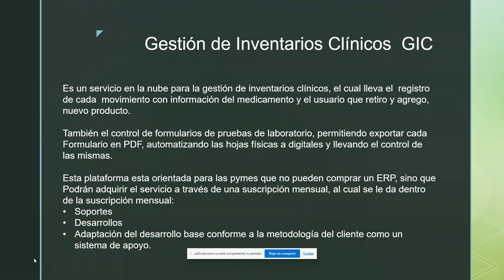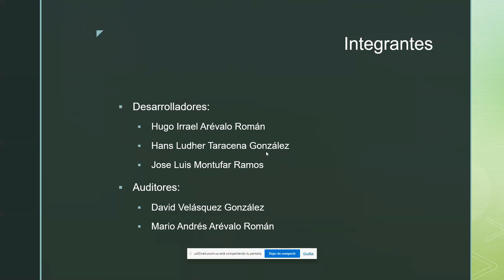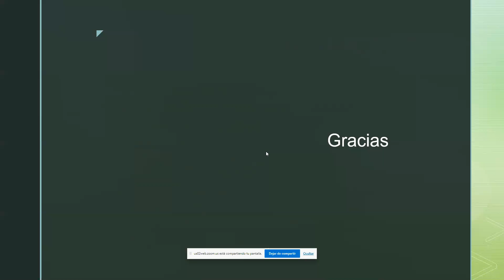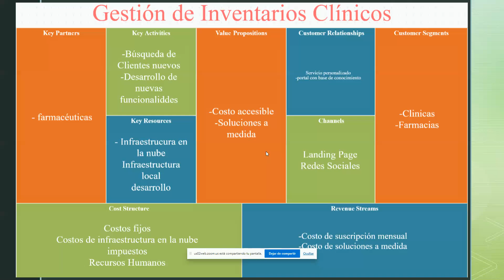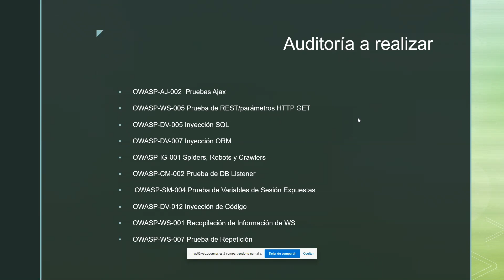Gestión de inventario Clínico GIC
Auditoria de sistemas Sistema :propuesto por consultores sobre GIC y ultima actividad de OWASP